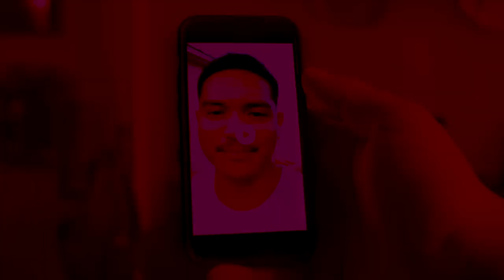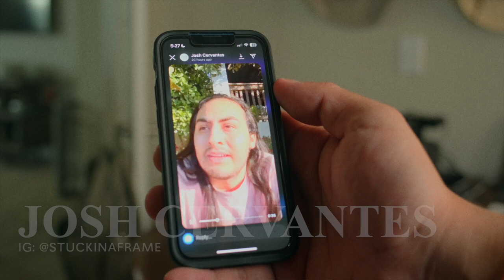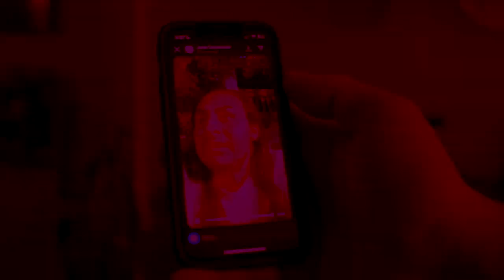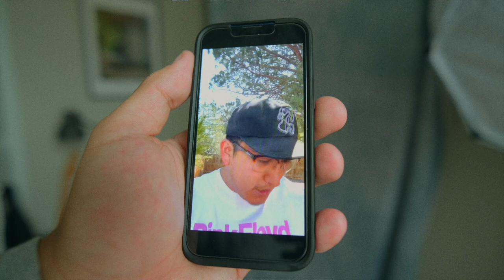Street photography for beginners.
In this video I discuss street photography tips and pitfalls with some of my most talented photographer friends. Whether shooting Leica M, Fujifilm X100V, film or something else - street photography is more than gear and being in the shadows.

A thank you to: @doriyancoleman, @MarcusLloyd, @Lonnie.G, @ldeleon.gif, @that_shiwi, @stuckinaframe, @johnhendrick_photo, @scottyxsong

Go to our partner to get premium wireless for as low as $15 a month - make the switch today and start saving money without sacrificing quality!

Want premium audio for your next video project like the ones used in this video?

AdKey:P8VQjyA3pJjykw

Best Wide Lens for Fujifilm
THE BEST LENS for Fujifilm
Best Portrait Lens for Fujifilm
THE BEST LENS for iPhone Video
THE BEST LENS for iPhone Video pt. 2